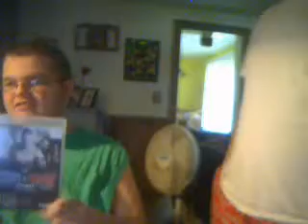smackdown vs raw 2010 problem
HELP ! please